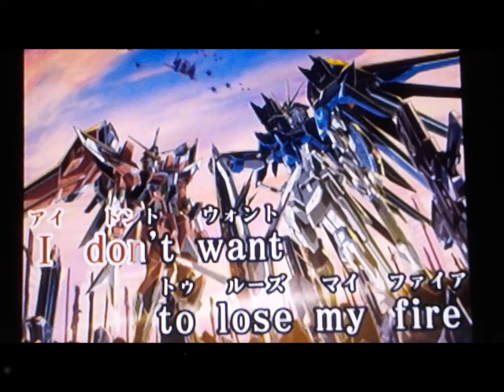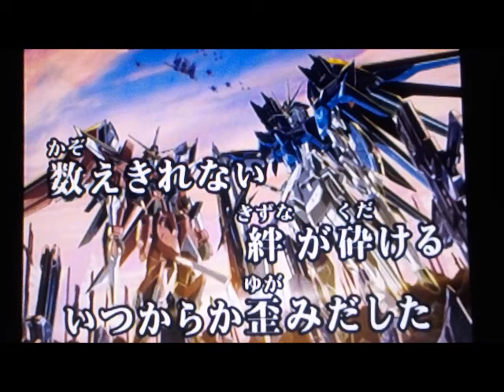【cover】FREEDOM／西川貴教with t.komuro【『機動戦士ガンダムSEED FREEDOM』主題歌】歌ってみました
『機動戦士ガンダムSEED FREEDOM』主題歌
FREEDOM／西川貴教with t.komuro